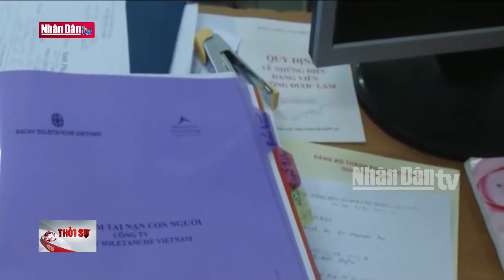Khắc phục những bất cập trong chính sách tiền lương | Từ Nghị quyết đến cuộc sống | Đảng với Dân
Ngày 21/6/2024, Bộ Chính trị ban hành Kết luận số 83 về cải cách tiền lương; điều chỉnh lương hưu, trợ cấp bảo hiểm xã hội, trợ cấp ưu đãi người có công và trợ cấp xã hội từ ngày 01/7/2024 với mục đích là “tạo động lực nâng cao năng suất và hiệu quả làm việc, góp phần phát triển kinh tế - xã hội đất nước, thực hiện tiến bộ và công bằng xã hội”. Thực tiễn cũng đang đặt ra yêu cầu sớm tháo gỡ những bất cập về chính sách tiền lương để tạo động lực, nâng cao hiệu quả làm việc cho đội ngũ cán bộ, công chức, viên chức.